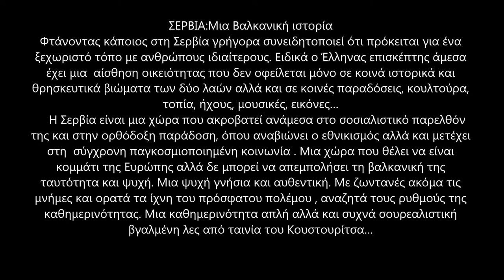SERBIA - photos by Vasilis Zaverdas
SERBIA  : A Balkan Story
Upon arriving to Serbia, one soon realizes that this is a really special place of very distinct people. Particularly the Greek visitor gets a firsthand feeling of familiarity, credited not only to common historical and religious experiences between the two nations but to common traditions, manners, culture, sounds, music and scenery as well.
Serbia is a country which acrobatically manages to balance  its socialist past with orthodox tradition , a country which ,while nationalism revives every so often, still shares in the contemporary globalized world, a country which desires to be a part of Europe but still cannot renounce its Balkan identity and soul, one of authenticity and genuineness. This country with war memories still vivid and visible, searches out for its day-to-day life , a life simple yet often surrealistic as one of Kusturica’s films.
This mosaic of intense contrasts can only enchant the photographer who attempts to record and immortalize moments, faces, expressions, gestures, chance encounters and unexpected happenings, fragments of life charged with a new meaning. Few are the moments when one’s eye, mind and heart align and then remarkable photos ensue. But even in cases when results are poor, it is this journey ,this human contact, this process of creation that gives the greatest joy and constitutes the greatest and most substantial affirmation of life.

ΣΕΡΒΙΑ : Μια Βαλκανική ιστορία
Φτάνοντας κάποιος στη Σερβία γρήγορα συνειδητοποιεί ότι πρόκειται για ένα ξεχωριστό τόπο με ανθρώπους ιδιαίτερους. Ειδικά ο Έλληνας επισκέπτης βιώνει άμεσα μια  αίσθηση οικειότητας που δεν οφείλεται μόνο σε κοινά ιστορικά και θρησκευτικά βιώματα των δύο λαών αλλά και σε κοινές παραδόσεις, κουλτούρα, τοπία, ήχους, μουσικές, εικόνες…
    Η Σερβία είναι μια χώρα που ακροβατεί ανάμεσα στο σοσιαλιστικό παρελθόν της και στην ορθόδοξη παράδοση, όπου συχνά αναβιώνει ο εθνικισμός αλλά και μετέχει στη  σύγχρονη παγκοσμιοποιημένη  κοινωνία . Μια χώρα που θέλει να είναι κομμάτι της Ευρώπης αλλά δε μπορεί να απεμπολήσει τη βαλκανική της ταυτότητα και ψυχή, μια ψυχή γνήσια και αυθεντική. Με ζωντανές ακόμα τις μνήμες και ορατά τα ίχνη του πρόσφατου πολέμου , αναζητά τους ρυθμούς της καθημερινότητας. Μια καθημερινότητα απλή αλλά και συχνά σουρεαλιστική βγαλμένη λες από ταινία του Κουστουρίτσα…
 Αυτό το μωσαϊκό έντονων αντιθέσεων δε μπορεί παρά να γοητεύσει το φωτογράφο που προσπαθεί να καταγράψει στιγμές , πρόσωπα ,βλέμματα και χειρονομίες, συναντήσεις τυχαίες, καταστάσεις απρόοπτες. Να αποτυπώσει σπαράγματα της καθημερινότητας επιδιώκοντας να τη φορτίσει με νέες σημασίες. Είναι λίγες οι  στιγμές που το μάτι , το μυαλό και η καρδιά έρχονται  σε μιαν ευθεία και τότε δημιουργούνται φωτογραφίες σημαντικές. Αλλά ακόμα και όταν τα αποτελέσματα είναι πενιχρά, είναι το ταξίδι, η ανθρώπινη επαφή, η διαδικασία της δημιουργίας που δίνουν χαρά και αποτελούν την πιο ουσιαστική κατάφαση στη ζωή.